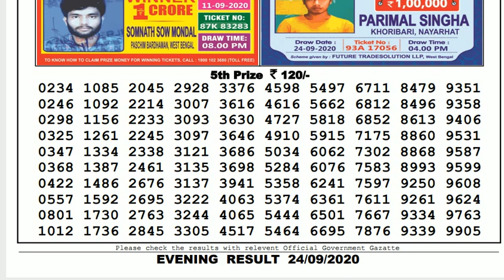🔴Lottery Sambad Result Live 08.00pm 24.09.20 Nagaland State Lottery Live gdn